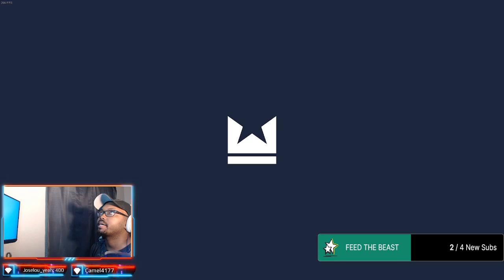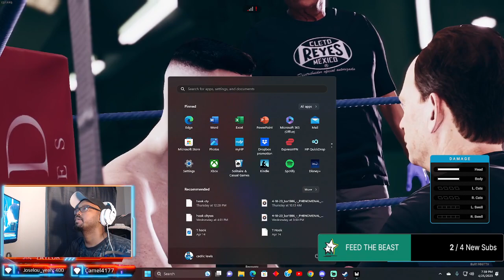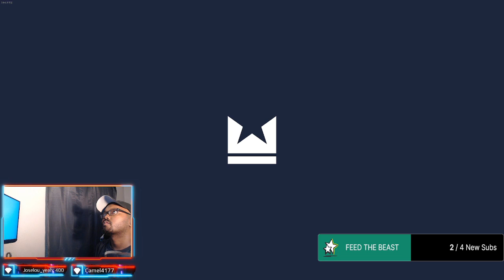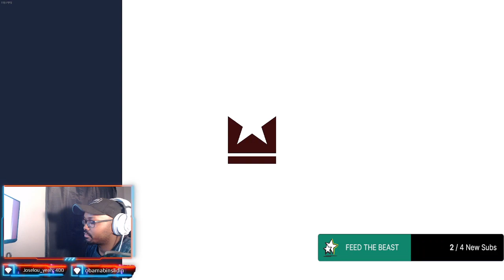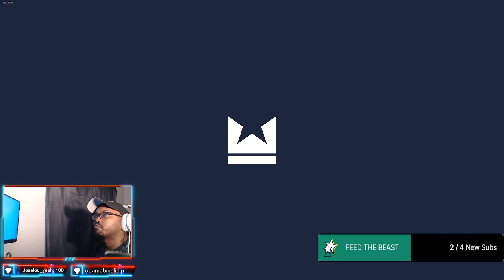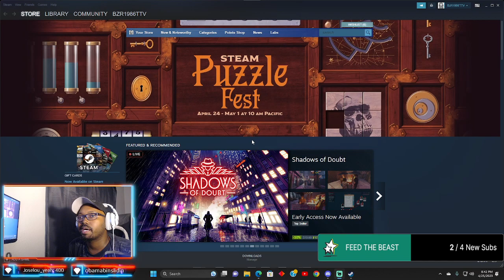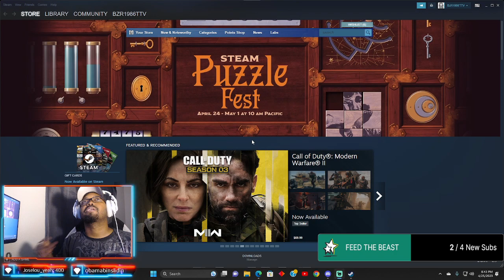Beat down TV